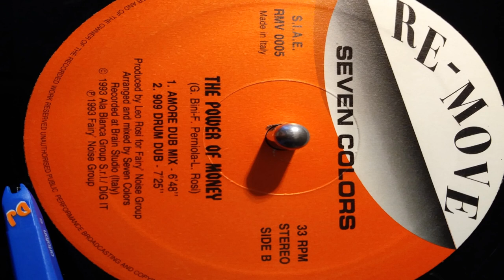Seven Colors ‎– The Power of Money (Amore Dub Mix)